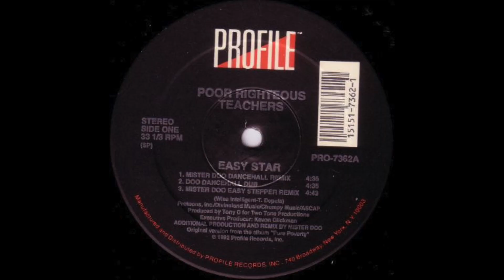Poor Righteous Teacher - Easy Star (mister doo dancehall remix) (CLASSIC HIP HOP)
NJ, '92. Hip hop trio from Trenton, New Jersey, USA. The group was founded in 1989 and consisted of:
Wise Intelligent aka Timothy Grimes (lead vocals)
Culture Freedom aka Kerry Williams (backing vocals and producer)
Father Shaheed aka Scott Phillips (DJ and producer) (May 26, 2014 ✝)

1LOVE!